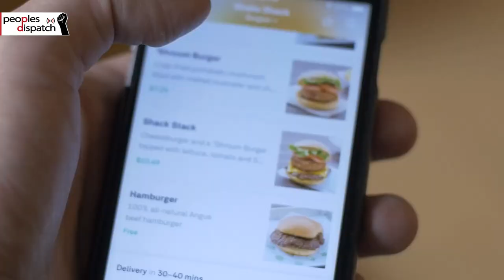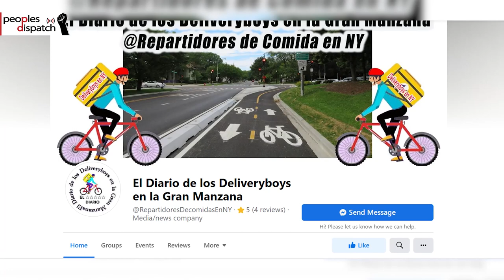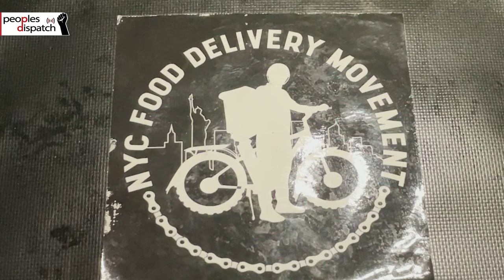NYC’s food delivery workers are organizing for their lives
In cities across the globe, food delivery workers work long strenuous hours on low wages while reckless drivers, road accidents and theft threaten their physical safety on a daily basis. In New York City, a group of bike delivery workers began to organize to address these key issues. César Solano Catalán, a 19-year old bike delivery worker from Mexico, along with his family members started the Facebook page Delivery Boys in the Big Apple Daily to serve as a channel for workers to report bike thefts, assaults and deaths across the city.

Four months ago, following a violent attack on fellow workers crossing the Willis Avenue Bridge on their way home, the deliveryboys decided to organize a security brigade at the entrance of the bridge to ensure the safety of those crossing. Almost every night since then, César and dozens of other delivery workers have been participating in the security brigade to remind workers to wear helmets, help organize group crossings across the bridge, and be on watch for any accidents or attacks. Catalán speaks to us during one of these nightly brigades about the formation of the organization, the conditions for workers, and the road ahead.